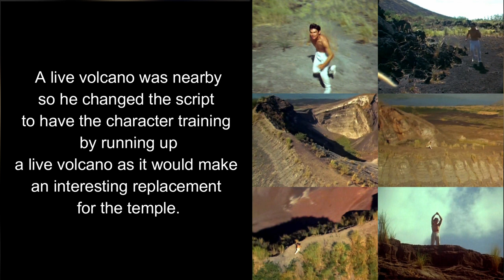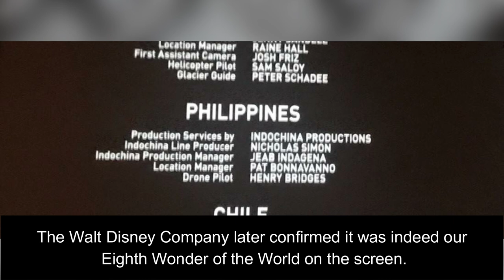FOREIGN FILMS SHOT IN THE PHILIPPINES I Avengers I Born On The 4th of July I Ilocos Norte Location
From our rice terraces to our city slums, the Philippines seems to have a diverse set of locations for production companies abroad. Starting from the Northern Philippines, particularly Ilocos Norte down to Mindanao,  a number of international films is using the Philippines as a backdrop to their story giving the Philippiines a character on big screen.

If you like the video, give me thumbs -up! Your thumb-ups are greatly appreciated!

Music
"My Town Yo Town" by Doug Maxwell/Media Right Productions
"Bovi" by The Grand Affair
"Arms Dealer" by Anno Domini Beats